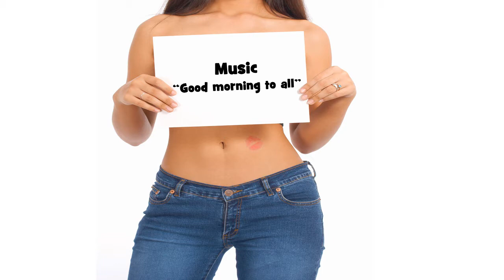Bonne fête ABDIEL